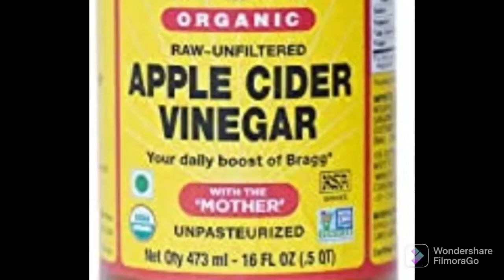APPLE CIDER VINEGAR WITH MOTHER : A DIET PART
APPLE CIDER VINEGAR WITH MOTHER : A DIET PART ‎@Dr4UatClinic100